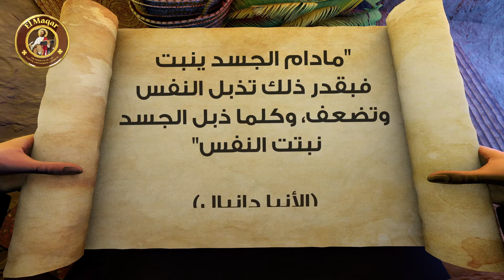أقوال الآباء - ما دام الجسد ينبت